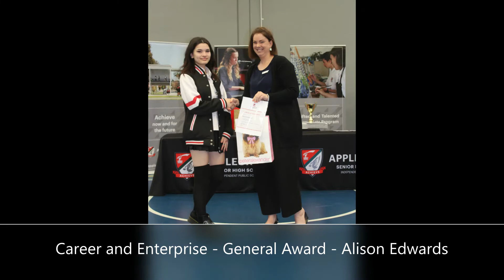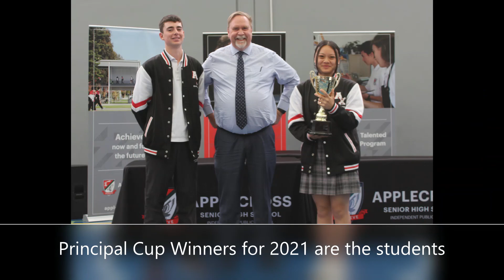Applecross SHS 2021 Year 12 Final Awards Assembly